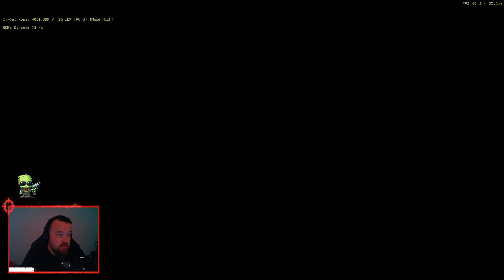🔴LIVE [AU] | New World | PvP Only | Please, Pop my Queue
3v3 with Hatchet and Greataxe, rocking a high risk high reward type build with no HP the goal. Arena and OPR on Delos, OCE Asia Pacific Southwest.